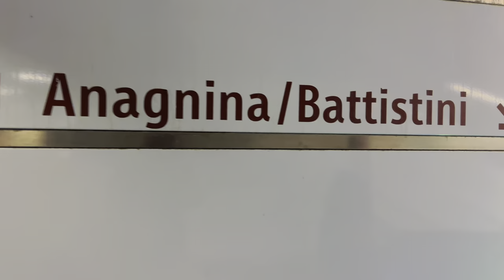VATICAN CITY | Smallest Country in the World 🇻🇦 | St. Peter’s Basilica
Smallest Country of the World

I spent a day exploring Vatican City, the smallest country in the world. I visited St. Peter's Square, St. Peter’s Basilica, the Vatican Museums, Sistine Chapel, and also spent the evening exploring parts of Rome we hadn’t already checked out like Trevi Fountain, the Spanish Steps, and the neighborhood of Trastevere. We also ate some delicious Italian food along the way, and had an incredible day exploring the Vatican City!

Video about: ROME Exploring VATICAN CITY | Smallest Country in the World 🇻🇦 | Trip to Rome, Italy